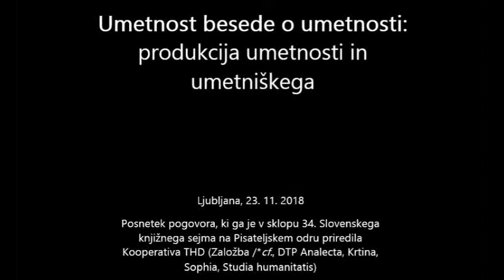Umetnost besede o umetnosti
Posnetek pogovora, ki ga je v sklopu 34. Slovenskega knjižnega sejma priredila Kooperativa THD , konzorcij humanističnih založb (Založba /*cf., DTP Analecta, Krtina, Sophia, Studia humanitatis).

V pogovoru o produkciji umetnosti in umetniškega so sodelovali Tomo Stanič, Mojca Puncer, Tomislav Vignjević in Andrej Pezelj, povezoval pa ga je Jernej Kaluža.